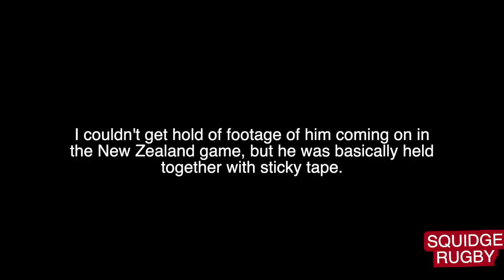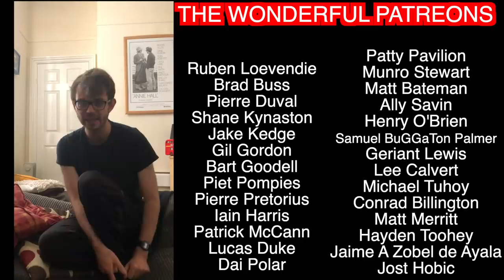So how did South Africa squeak past Wales? | The Squidge Report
--ORIGINALLY PUBLISHED NOVEMBER 5th 2019--

FULL MATCH FOOTAGE CREDIT TO WORLD RUGBY & RUGBY WORLD CUP LTD - ADDITIONAL THANKS TO SIX NATIONS RUGBY

Before they could even dream of lifting the trophy, South Africa found themselves faced with a very tough Wales team in perhaps the highest game of the tournament. So how did the Boks see it through, and what did an outmuscled Welsh team do to keep it so tight in the first place?